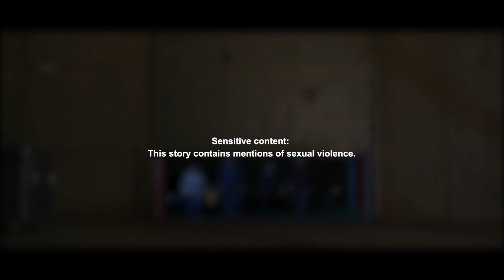4 people. 4 stories. 4 examples of God's power.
“I believe that real change is only possible with God."

4 people. 4 stories. 4 examples of God's power.

From abuse to tragedy to sickness, there is power in the name of Jesus. And he's not far away—you can receive his grace right now, no matter your story.

Song: "What He's Done" by Passion